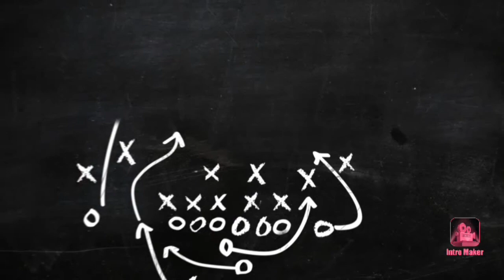Le Havre vs Montpellier Avant match 27eme journée